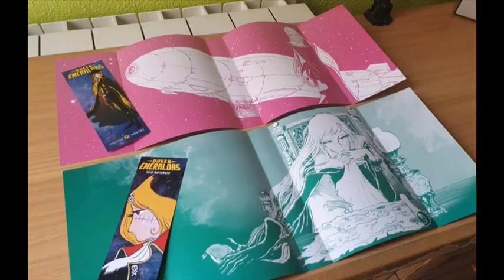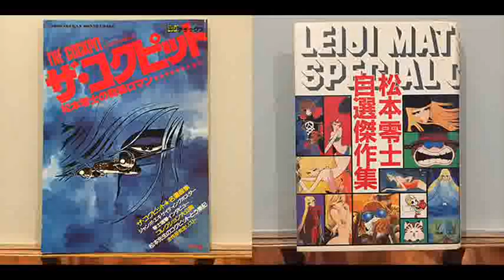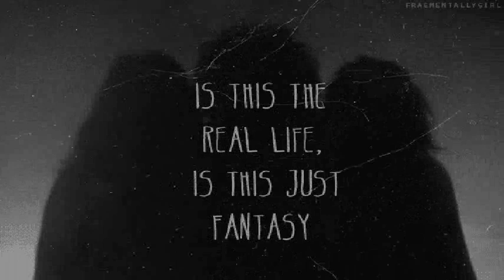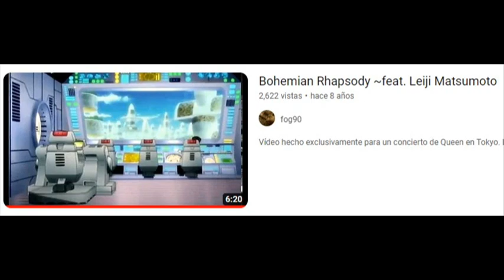¡La vez que LEIJI MATSUMOTO realizó este VIDEOCLIP para CONMEMORAR a FREDDIE MERCURY!